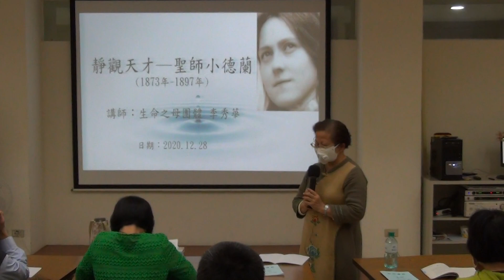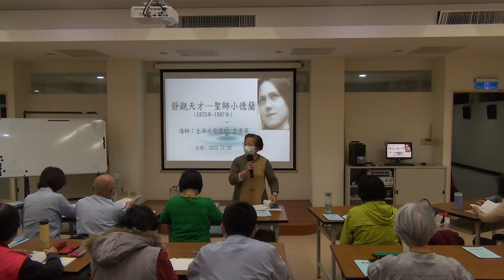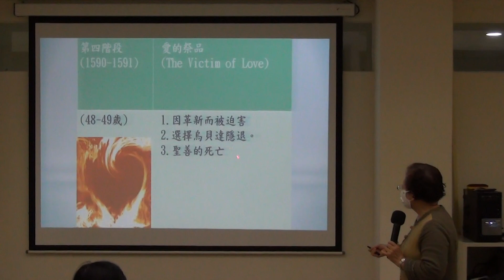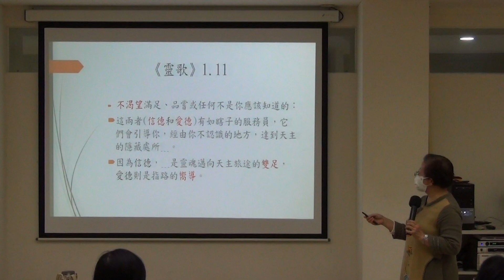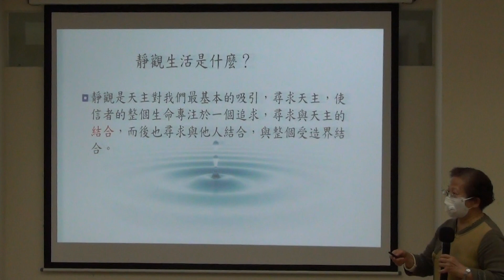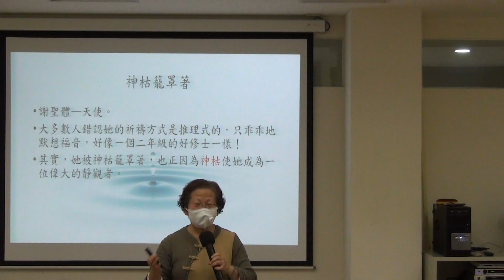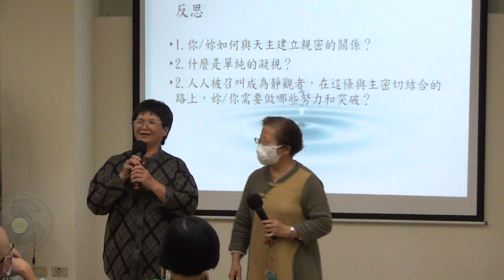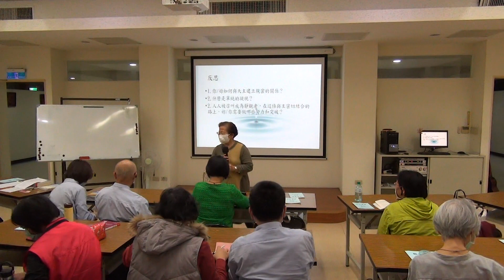(2)靜觀天才－聖師小德蘭 講師：生命之母團體 李秀華 日期：2020.12.28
《靜默祈禱》讀書靜禱會
目標：藉《靜默祈禱》(歐洛克著，上智出版)，學習靜禱，加深與天主的關係。
帶領人：生命之母團體 李秀華姊妹
時間：每月第二、第四周周一晚上7:00-9:00，自2020年11月23日星期一開始，為期15次。
地點：台中主教公署